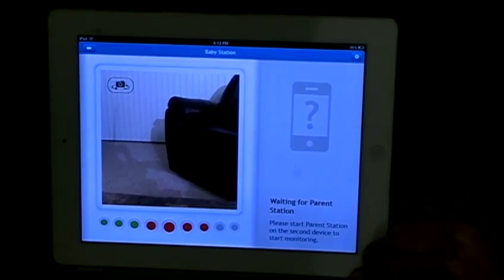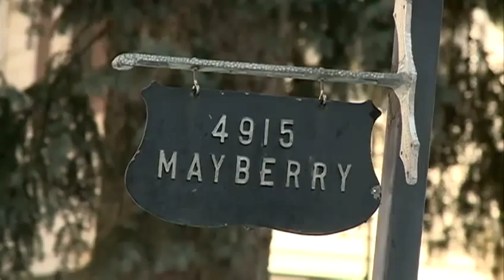Burglary suspect tied to home invasion, sex assault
Police say a man whose burglary attempt was foiled by an iPad this month has been linked to a home invasion and sexual assault.